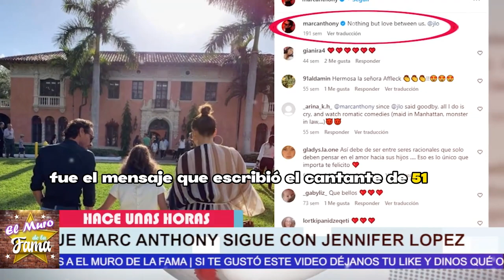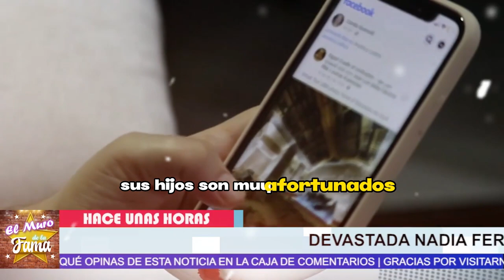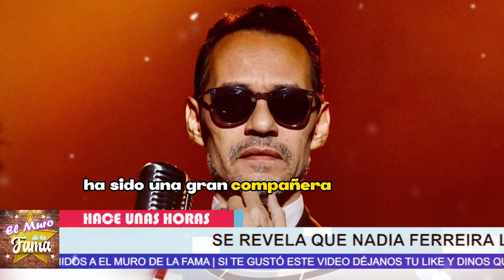❌😖Nadia Ferreira 𝗛𝗔𝗖𝗘 𝗲𝗹 𝗯𝗲𝗿𝗿𝗶𝗻𝗰𝗵𝗲 𝗱𝗲 𝗱𝗼𝗹𝗼𝗿 al enterarse 𝗱𝗲𝗹 𝘀𝗲𝗰𝗿𝗲𝘁𝗼 𝗱𝗲 𝗠𝗮𝗿𝗰 𝗔𝗻𝘁𝗵𝗼𝗻𝘆 𝘆 𝗝𝗹𝗼 🔥😱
Nadia Ferreira,𝗛𝗔𝗖𝗘 𝗲𝗹 𝗯𝗲𝗿𝗿𝗶𝗻𝗰𝗵𝗲,𝗱𝗲 𝗱𝗼𝗹𝗼𝗿,al enterarse,𝗱𝗲𝗹 𝘀𝗲𝗰𝗿𝗲𝘁𝗼,𝗱𝗲 𝗠𝗮𝗿𝗰 𝗔𝗻𝘁𝗵𝗼𝗻𝘆 𝘆 𝗝𝗹𝗼,adamari lopez,adamari lopez despedida,adamari lopez fuera de telemundo,toni costa,despierta america,adamari lópez,mx rec,Los resultados de las pruebas de ADN,marc anthony,nadia ferreira,Nadia Ferreira y Marc Anthony,nadia ferreira y marc anthony compromiso,MX REC,Nadia Ferreira se derrumbó,secreto de Marc Anthony y Jennifer López,Nadia Ferreira grita de dolor,HOY

elmurodelafama

¡ BIENVENIDOS ‼️

Entertainment
Television program
noticias de espectaculos
espectaculos noticias
noticias de la farandula
tv mexicana
Televisa espectaculos
chismes
escandalo de los famosos 2023
farandula 2023
chisme de farandula
karol tamiko
programa hoy
suelta la sopa
polemica
Ventaneando